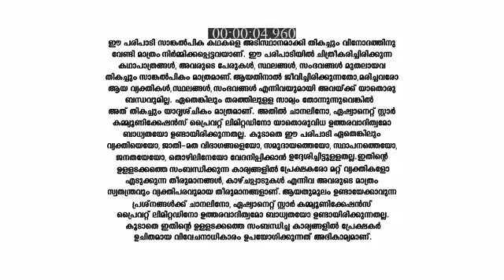Koodevide_S1_E329_EPISODE_Reference_only.mp4